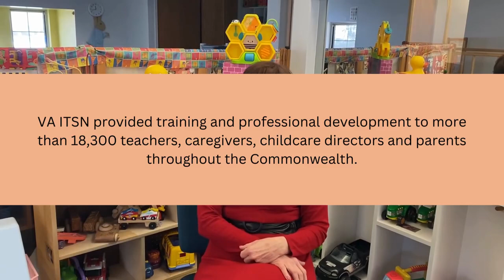Year End Video